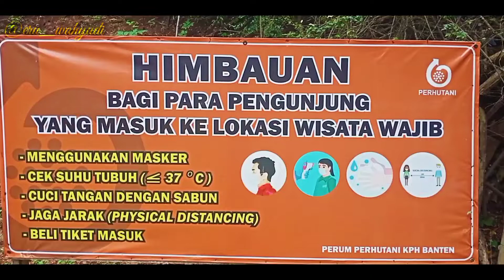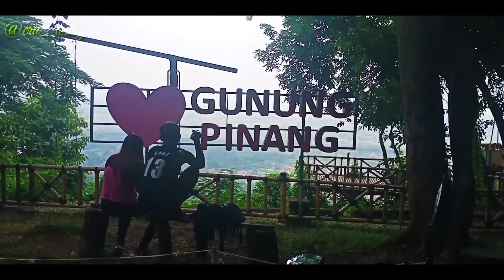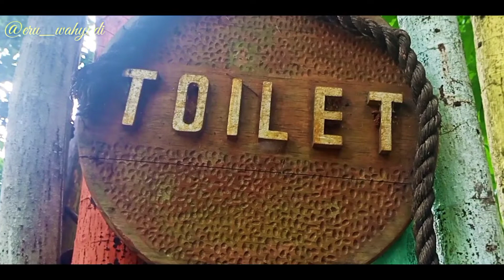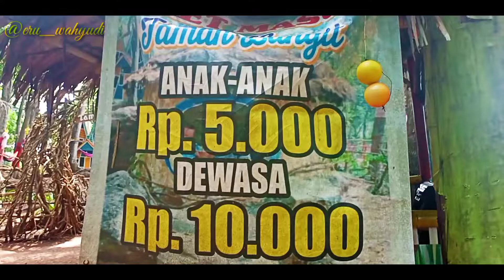Gunung Pinang Serang || Serang Banten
Gunung Pinang Serang berlokasi di Desa Pejaten, Kecamatan Kramatwatu, Kabupaten Serang, Provinsi Banten.

Gunung Pinang Serang merupakan objek wisata alam yang bisa menjadi pilihan destinasi piknik di Serang Banten.

Gunung Pinang Serang lokasi di google maps :
Gn. Pinang
Sukadalem, Waringinkurung, Serang, Banten